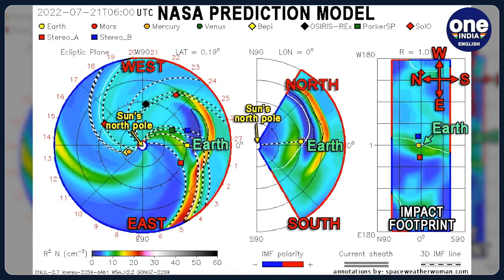Sun is middle-aged | ESA's Gaia spacecraft predicts future of the Sun | Oneindia News*Space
In a recent development in solar affairs, new reports suggest that the Sun is going through its middle age, which is estimated at 4.57 billion years.